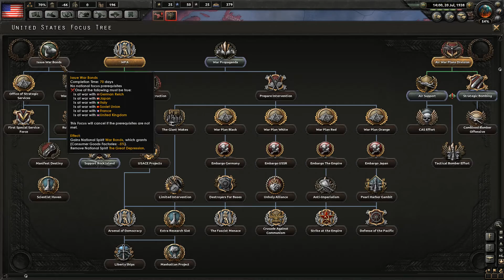Let's play Hearts of Iron 4 - United States of America Gameplay - 3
Well, let's play as a democracy for once. Also with NATO counters! 'MERICAH! FREEDAM!